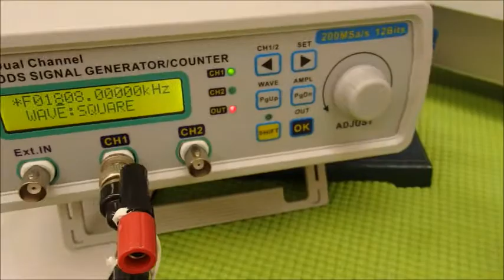音圧測定装置：超音波テスターを利用した実験動画 ultrasonic-labo